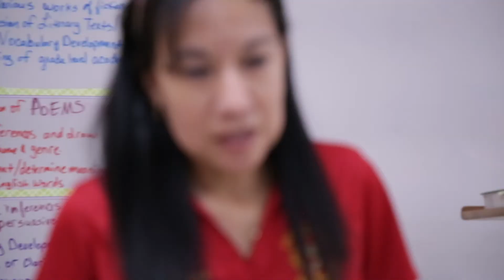Aracely Zamora - Father Yermo Elementary Teacher of the Year 2019